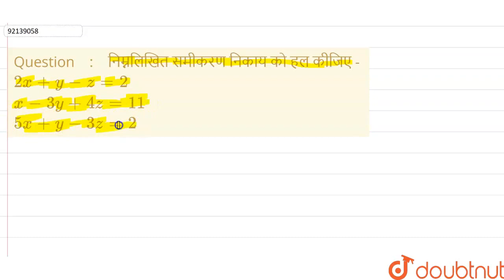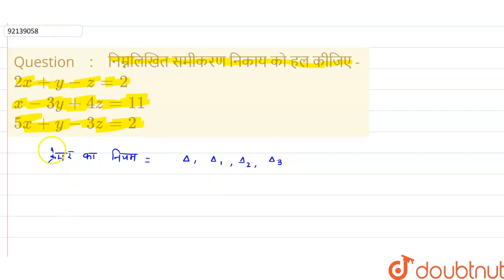निम्नलिखित समीकरण निकाय को हल कीजिए - 2x+y-z=2 x-3y+4z=11 5x+y-3z=2 | CLASS 12 | सारणिक | MATHS...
निम्नलिखित समीकरण निकाय को हल कीजिए - 2x+y-z=2 x-3y+4z=11 5x+y-3z=2
Class: 12
Subject: MATHS
Chapter: सारणिक
Board:UP Board

👉 Have Any Query? Ask Us.